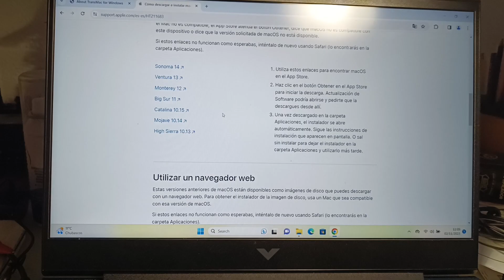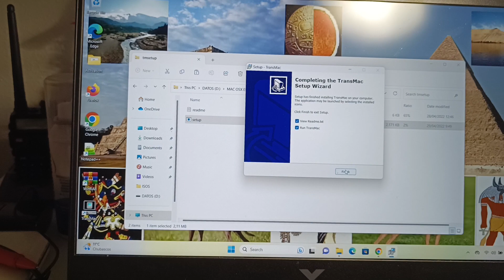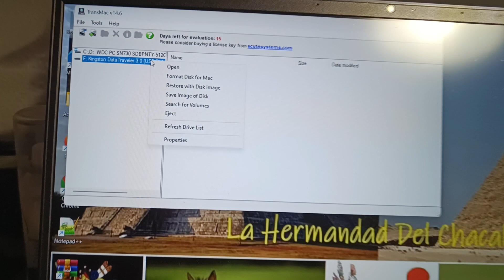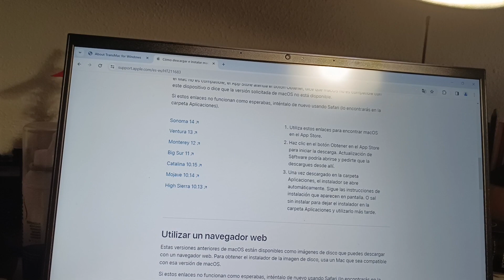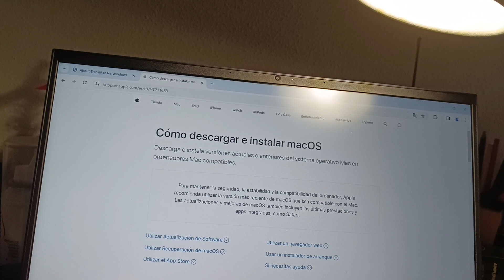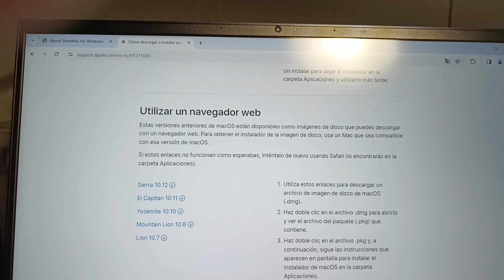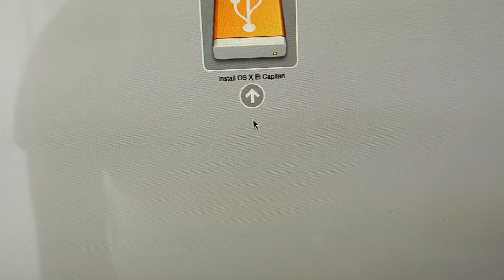Grabar DMG Imagen Mac OSX El Capitán Desde Windows En Tu USB Fácil Sencillo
Grabar Imagen DMG Mac OSX El Capitán Desde Windows En Tu USB Fácil Rapido